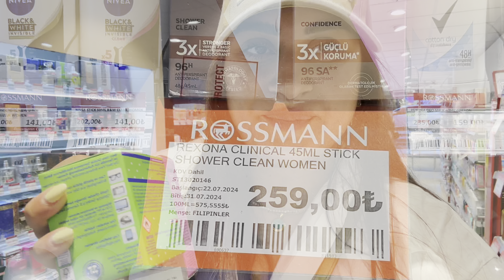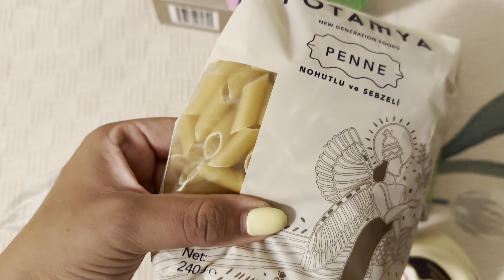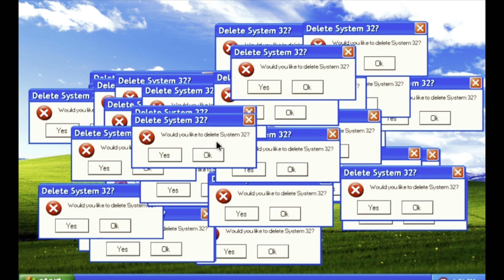50 MİLYONLUK VİLLAYA KAÇIRILDIM!🤪| saçımı kestirip boyatıyorum, mutfak alışverişi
BANA ULAŞIN!